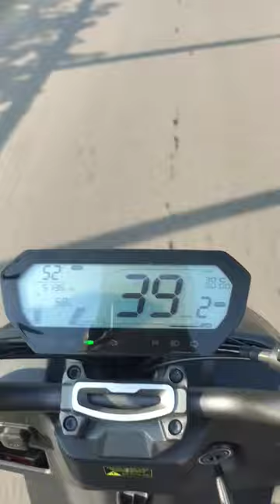nyobain charged rimau, motorlistrik single battery. Dari Jakarta Pusat ke Cikarang Pusat